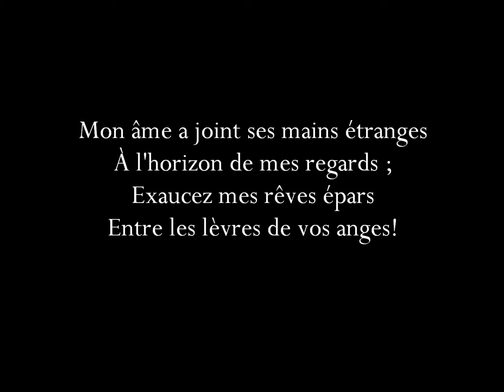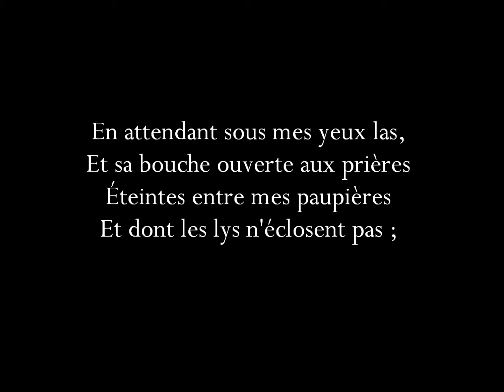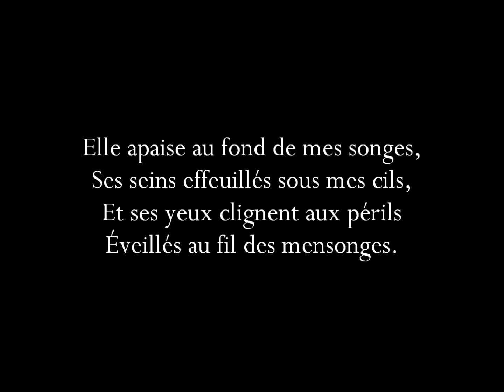Attente by Lili Boulanger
Attente by Lili Boulanger (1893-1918)
Text by Maurice Maeterlinck (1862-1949)

Sabrina Laney Warren, soprano
Perry Mears, piano

Belevdere Music Festival, 2019
Memphis, TN